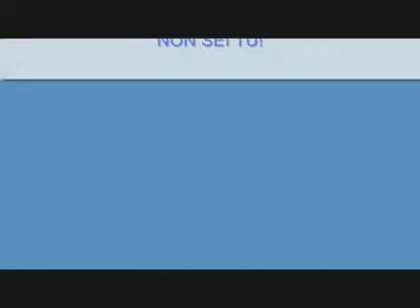Non sei tu che ti devi vergognare (2011)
Qualche dato per dire che chi dovrebbe vergognarsi non è il giocatore d'azzardo.
E dal 2011 le cose sono peggiorate.